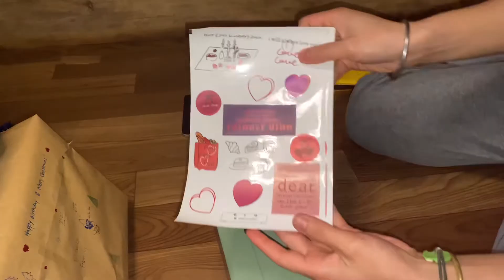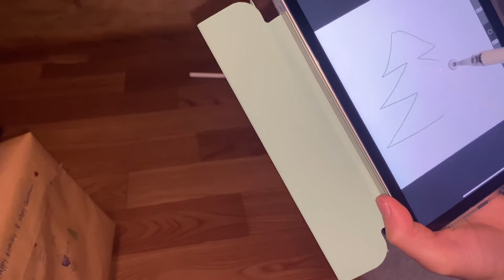iPad mini 6 case unboxing: early xmas gift (to myself)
needed a case that is easier to clean. love pastels so figured this was a nice fit. i bought this off of shopee.vn☺️